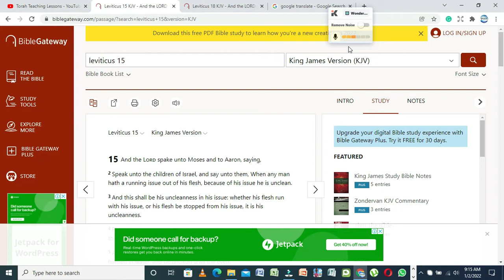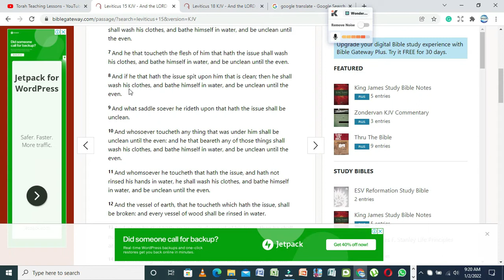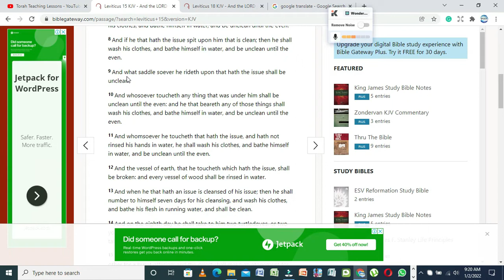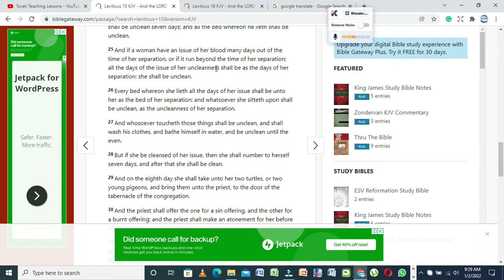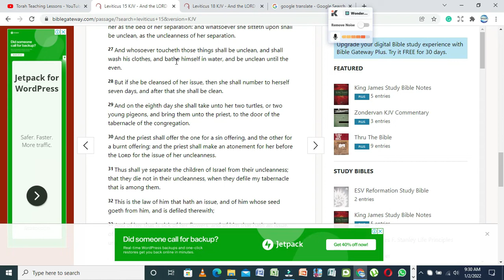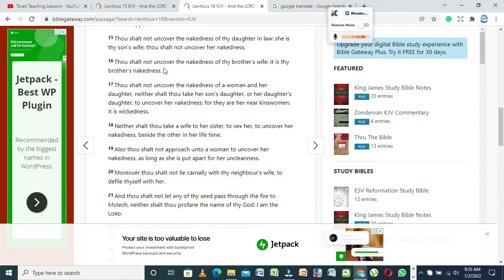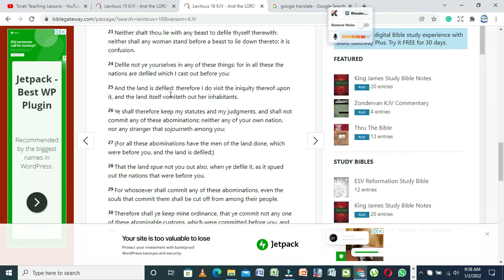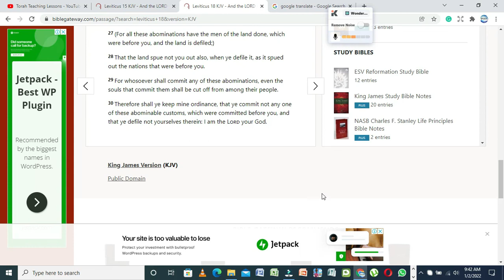Commandments we must keep: Leviticus 15 & 18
This channel is created for those seeking our heavenly Father and his mercy.  If you love our heavenly Father with all of your heart, and soul, and might come to join me and let us study together. Let us come in one accord and tell the world about his true name and His son the Messiah. Remember all his commandments, laws, and statutes.